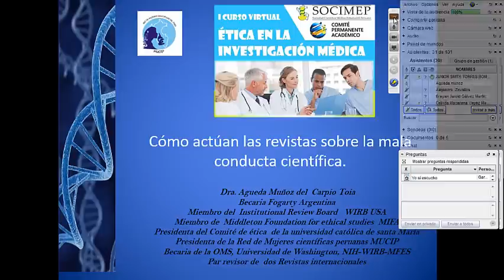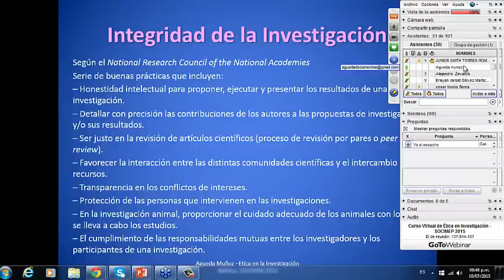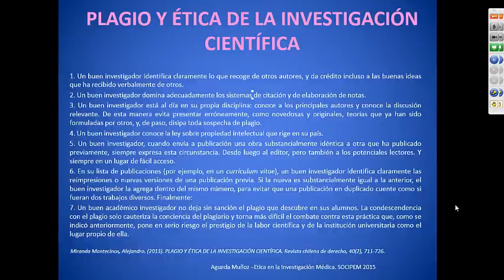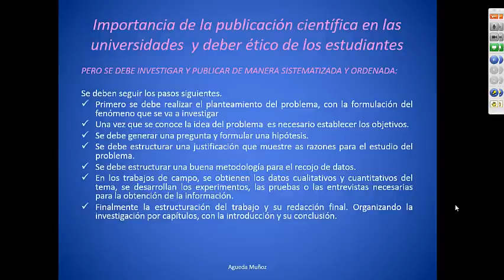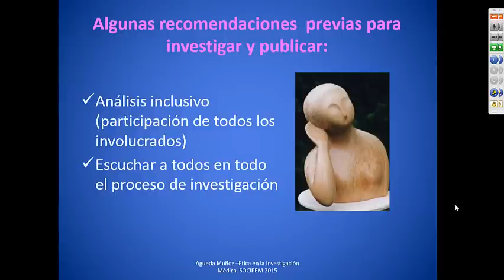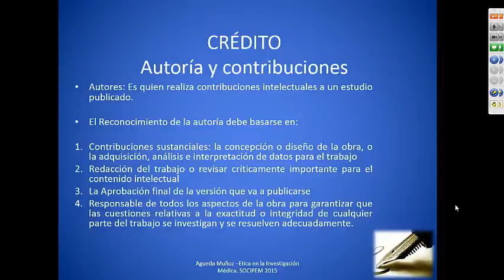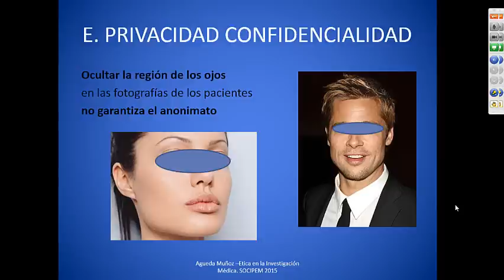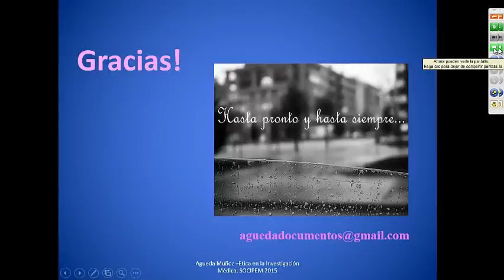Cómo actúan las revistas sobre la mala conducta científica- Dra. Agueda Muñoz Toia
Ponente: Dra. Agueda Muñoz Toia